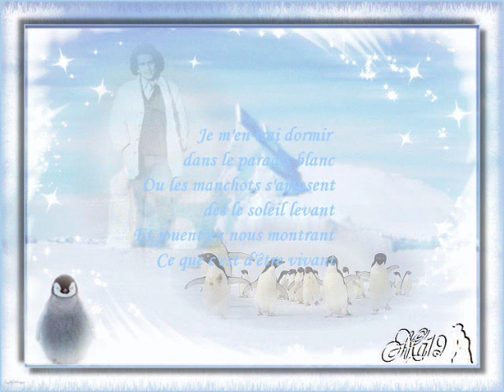Le paradis blanc.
Michel Berger.